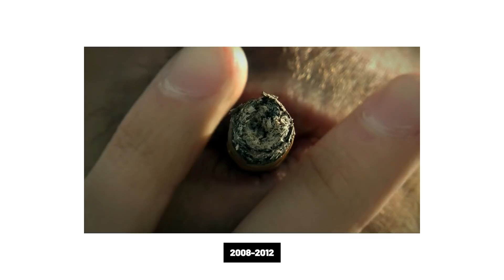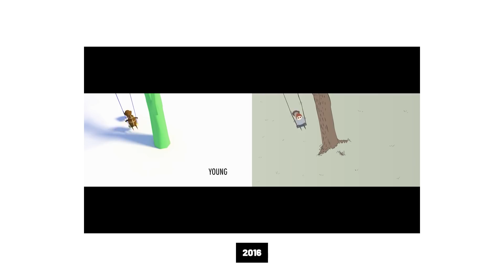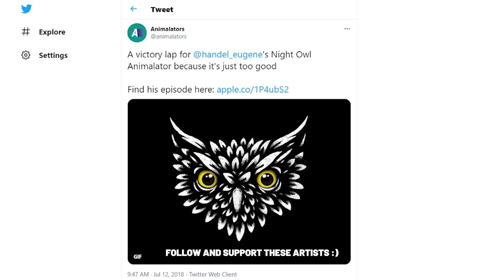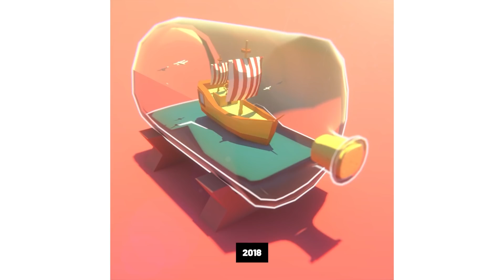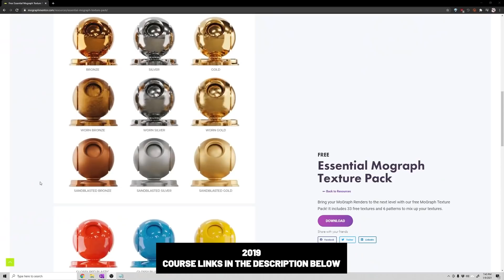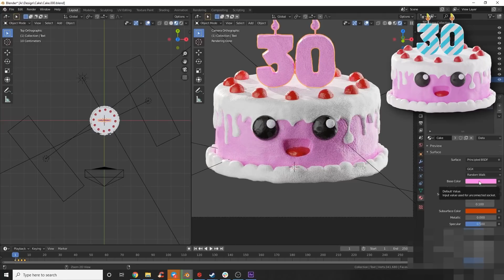Blender 3D Career - From Pet Company to Tech Giant in 3 Years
Intro - 0:00
Backstory - 0:46
2017 - 3:59
Advice - 9:41

Tag me in your artwork on Instagram for a chance to be featured at the end of the next video